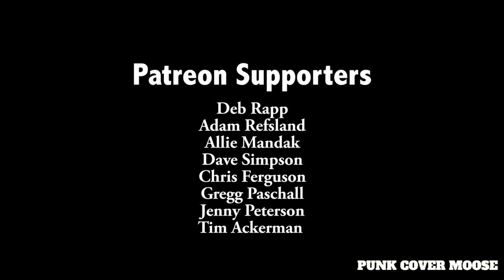Yellowcard Only One - (90s punk bands 2000s cover)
This is a skate punk-y style cover of Yellowcard Only One (2003)

YES... I know this Yellowcard Only One song is a Pop Punk song already... I sped mine version up to make it more Skate Punk-y. I think genre specifics are really dumb and subjective.

LYRICS:
Broken, this fragile thing now
And I can't, I can't pick up the pieces.
And I've thrown my words all around,
But I can't, I can't give you a reason.
I feel so broken up (so broken up),
And I give up (I give up),
I just want to tell you so you know..
Scream my lungs out and try to get to you,
There's just no one that gets me like you do
You are my only,
My only one.
Made my mistakes, let you down
And I can't, I can't hold on for too long.
Ran my whole life in the ground
And I can't, I can't get up when your gone.
And something's breaking up (breaking up),
I feel like giving up (like giving up),
I won't walk out until you know..
So dishonestly.
Leave a note
For you my only one.
And I know,
You can see right through me.
So let me go
And you will find someone.
There's just no one, no one like you